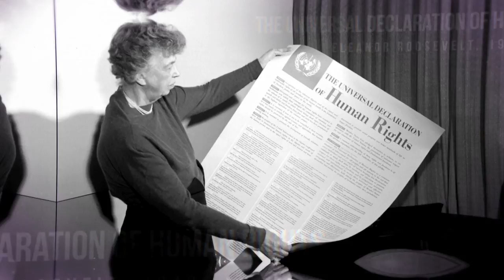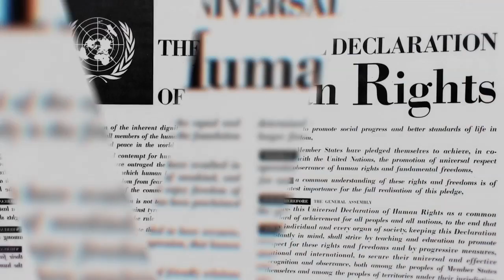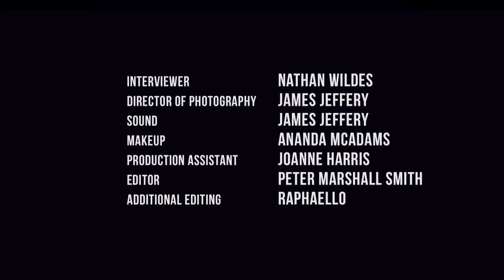Orphans In The Storm, Your Time Short Documentary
A short documentary on the Orphans In The Storm project produced by Provoca FilmWorks and Your Time Productions. Produced by  David Bartlett, founder of Orphans In The Storm, and Nathan Wildes, founder of Your Time.